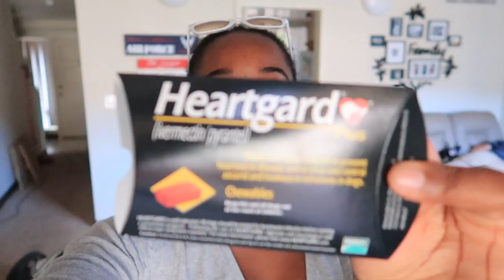MY NEW TOY / vlogging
In this vlog, I show you guys a little part of the east side of oahu hawaii. It is so beautiful even to just drive around the island! I also get my first set of golf clubs.